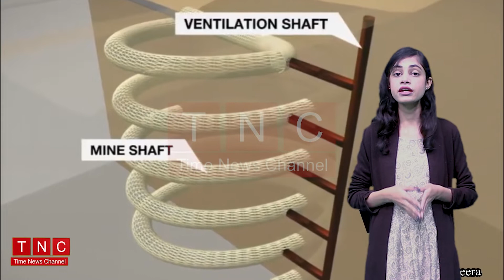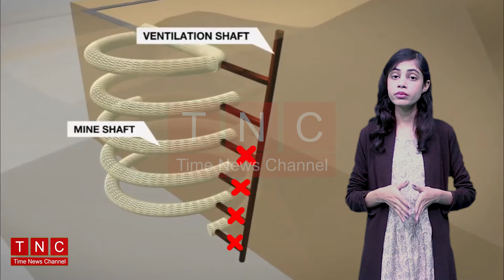33 Workers Buried Alive, How Experts Rescued Them from 2300 Ft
33 Workers Buried Alive, How Experts Rescued Them from 2300 Ft

Listen Top of the hour Headlines, Bulletins & Programs:
Time News Channel Official Youtube Channel.